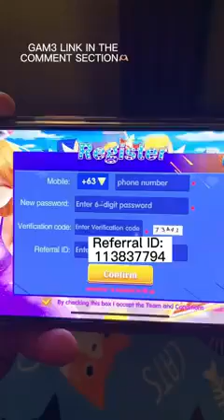House Update 10: Blessings❤️|| Mommy Maica | 2023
Hello,

Mas malaki at mas better yung binigay ni lord na bahay samin! Thank you lord🥺